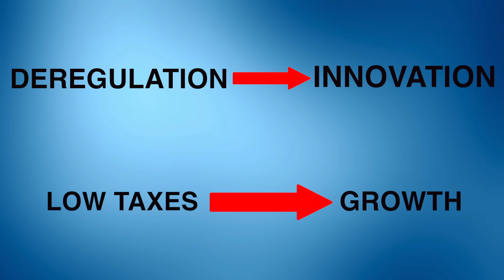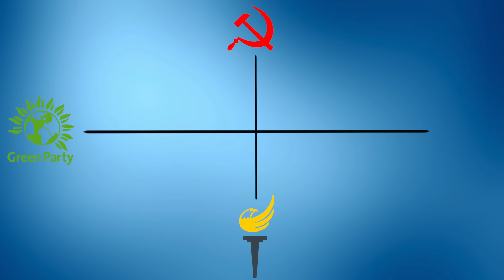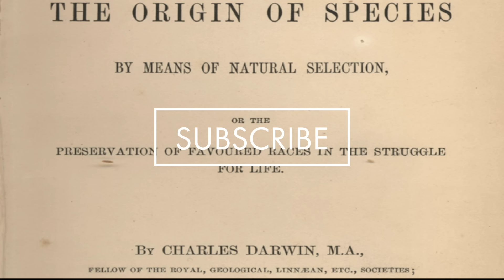The Political Spectrum Explained In 4 Minutes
In the modern political world, the terms ‘left-wing’ and ‘right-wing’ can often be heard and misunderstood. But what do these terms mean and where do they come from? The terms Left and Right were first used in an ideological context during the French Revolution of the 18th century. Those on the left were in support of the revolution and those on the right supported the monarchy. This idea of the left supporting change and the right wanting to keep the status quo continues today and is key in some of their philosophy.

Time Stamps 📽
Introduction 0:10
The Difference in Ideology 0:38
Left-Wing Ideology 0:46
Left-Wing Economics 1:10
Right-Wing Ideology 1:39
Right-Wing Economics 2:03
Political Parties 2:28
Left and Right in Context 2:45
Libertarian and Authoritarian 3:25
Difficult to Place on a Scale 3:40
Choose Wisley 4:03

The Life Guide is a channel dedicated to providing interesting and educational content about a range of political, philosophical, economic and historical topics. Whether you are interested in a simplified explanation of complicated modern ideas or detailed information on ancient civilizations and philosophical schools of thought, The Life Guide is the channel for you.